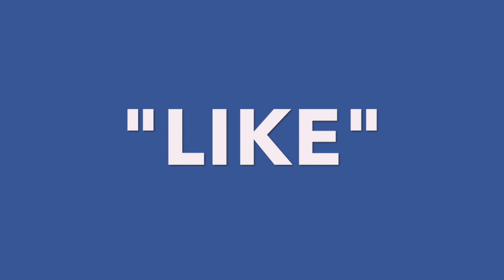If You Build It, THEY Will Come! New Bee Swarm May 2019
I had plans to relocate the wine barrel beehive up onto the hillside further away from the house. But I procrastinated. Inevitably, a new bee colony moved in. I knew that if you leave a hive in your yard, bees will discover it and make it their home. I'm thrilled, yet in the same time, I feel bad for the bees because the hive is not in a great shape. After the last bee colony left, I neglected it and failed to keep a cover over the barrel. The rain leaked through and saturated the entire inside. I see old wax debris around the hive. There's TLC going on.
New owners always love to renovate their home!